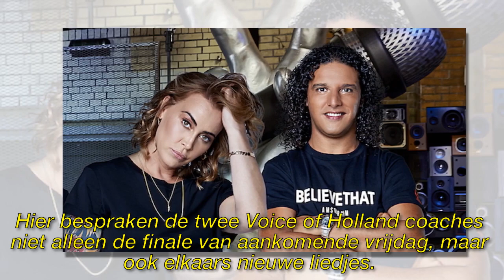Anouk over muziek Ali B: 'Tenenkrommend slecht'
► Registreer voor meer informatie:
► Neem voor vragen over auteursrechten contact op met:

Afbeelding van de CC-licentie:
Https: // Plaughter.com